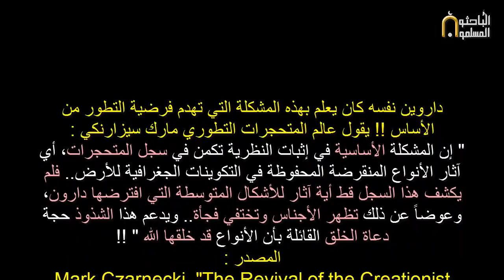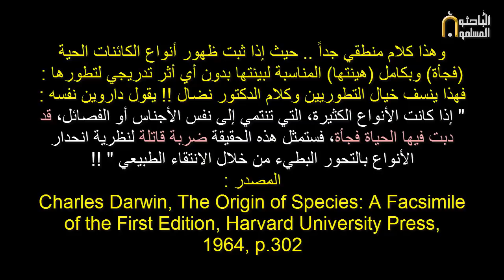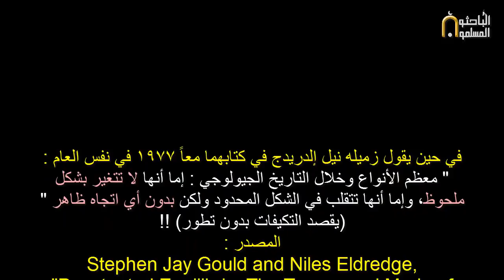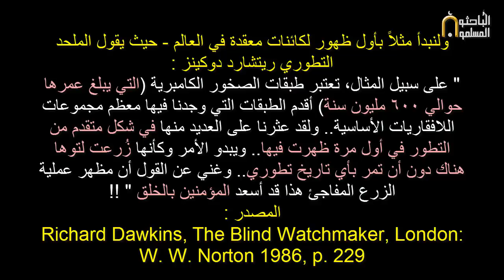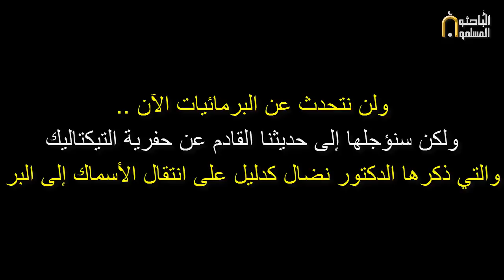دكتور نضال قسوم والباحثون المسلمون : أيهما صواب ؟ السؤال 7 - مشكلة الحفريات ؟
منذ عام تقريبا قام الدكتور نضال قسوم بعمل 3 حلقات عن التطور في 3 أسابيع - الأولى من الناحية العلمية - والثانية من الناحية الدينية - والثالثة خصصها للردود على الأسئلة والتعليقات التي جاءته - ونحن بدورنا أنتجنا بالتماشي معه 18 حلقة في قرابة الشهر - كان منها حلقة مختصرة (الحلقة 11) ردا على اتهامه لنا بالتدليس وغش المتابعين - ثم قمنا بتأخير الحلقة الأخيرة الـ 19 منتظرين إفراج التطوريين عن الكلمة الصادمة لكل مخدوع بالداروينية الجديدة (أو التركيبية الحديثة) - والتي تم إلقاؤها في مؤتمر الجمعية الملكية بلندن أواخر 2016م - والتي جاءت بعكس ما قاله دكتور نضال طيلة الحلقات الثلاث - كل ذلك دعونا نعيده من بدايته لمَن لم يحضره - ونهديه لمَن يقتطع اتهام الدكتور لنا بالتدليس وبترك ردنا عليه ومعه 19 حلقة مليئة ببيان أخطائه